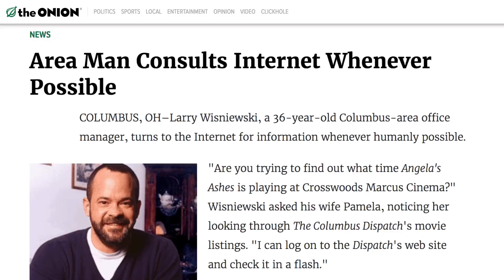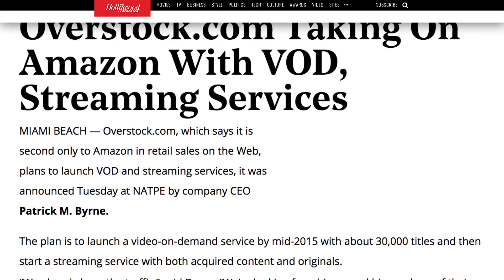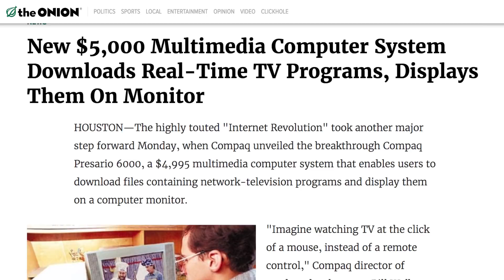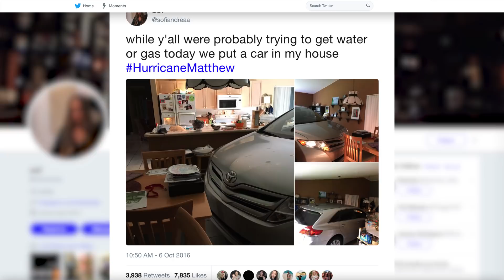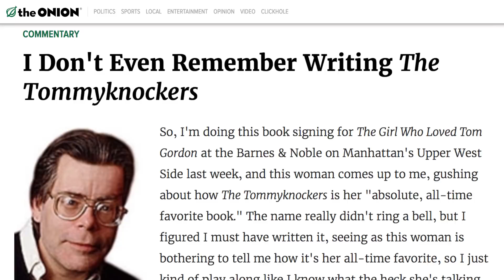Headlines From The Onion That Actually Came True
While plenty of parody news sites attempt to satirize our world today, no one does it like The Onion. The satirical news site has been able to stay on the pulse of society for decades, managing to make jokes that mock the world without ever feeling dated or out-of-touch.

In fact, The Onion has actually managed to get it right a few times, completely unintentionally. Perhaps when you write fake headlines every day, it becomes a bit inevitable, but a few of these are eerily accurate to real life. Let’s take a look at some headlines from The Onion that actually came true.

"Area Man Consults Internet Whenever Possible" | 0:00
"F$*@ Everything, We're Doing Five Blades" | 0:47
"Overstock.com Announces Plans To Develop Original Programming" | 1:15
"Wealthy Teen Nearly Experiences Consequence" | 1:48
"New $5,000 Multimedia Computer System Downloads Real-Time TV Programs, Displays Them On Monitor" | 2:36
"Family Lets Cars Come Inside House During Snowstorm" | 3:09
Stephen King: "I Don't Even Remember Writing The Tommyknockers" | 3:59
"New, Delicious Species Discovered" | 4:37